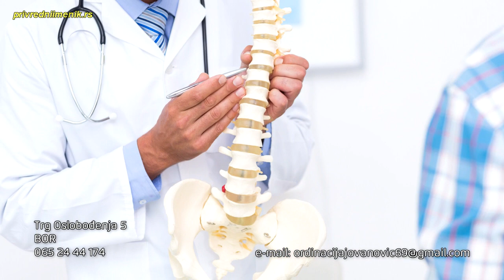DR JOVANOVIC (Bor)